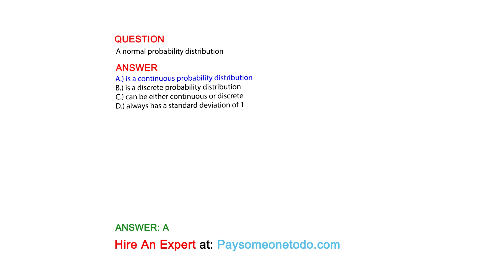A normal probability distribution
QUESTION

ANSWER
A.) is a continuous probability distribution
B.) is a discrete probability distribution
C.) can be either continuous or discrete
D.) always has a standard deviation of 1